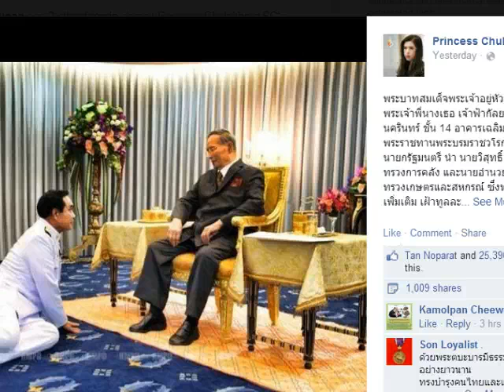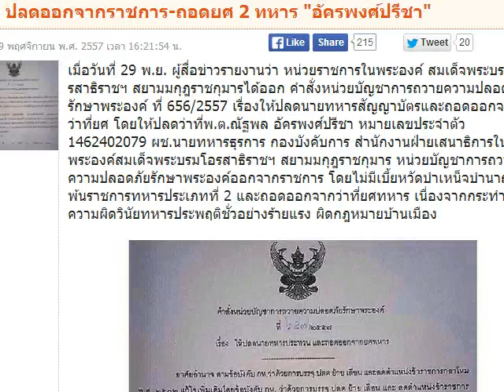ดร.เพียงดิน รักไทย บทสรุปส่งท้ายปี 2557 ต้อนรับปี้ใหม่ 2558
มหาวิทยาลัยประชาชน นปช.ยูเอสเอ และเครือข่าย